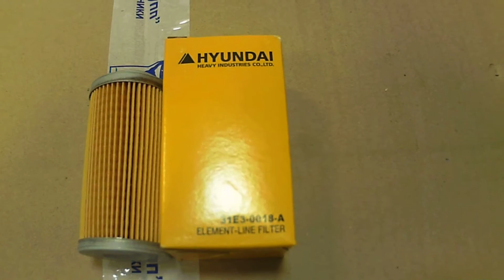31E3-0018 Фильтр гидравлики Hyundai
31E3-0018 Фильтр гидравлики дорожно-строительной техники Hyundai
31E3-0018 применяется на дорожно-строительной технике Hyundai.
Вы всегда можете купить 31E3-0018 Hyundai в компании ТрейдГрупп.
В наличии на складе в Екатеринбурге другие запчасти Hyundai. Возможна отгрузка в любой регион России и СНГ авто, авиа и ж/д компаниями.
ТрейдГрупп
Адрес: 620030, г. Екатеринбург, ул. Карьерная, д. 14, оф. 30
Skype: barabas-2011